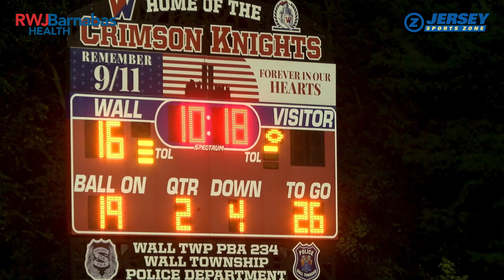Wall 36 St. John Vianney 26 | Week 3 Highlights | Joey Vaccaro 90-yard scoop + score clinches it!